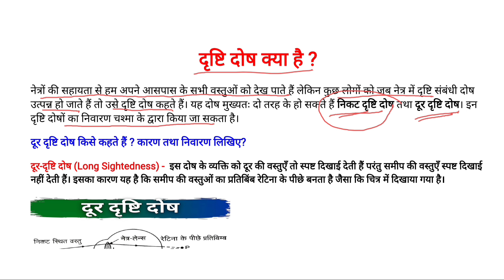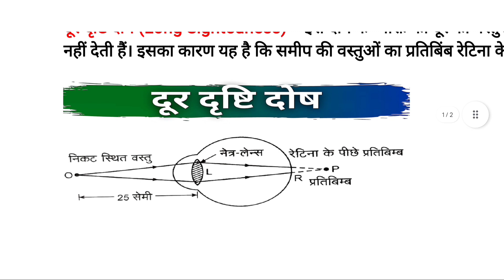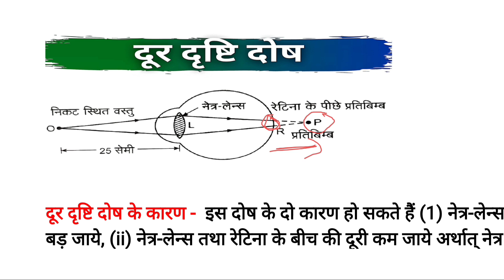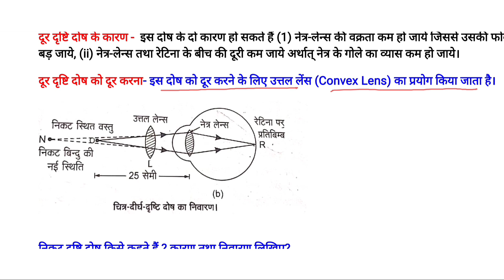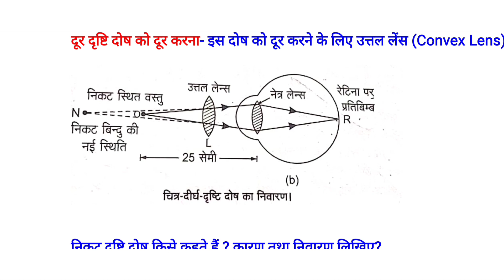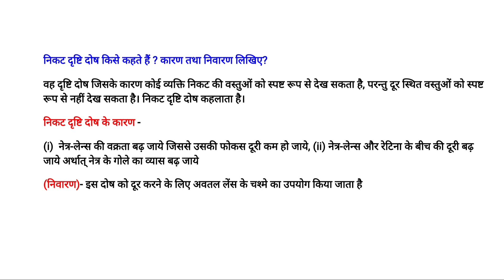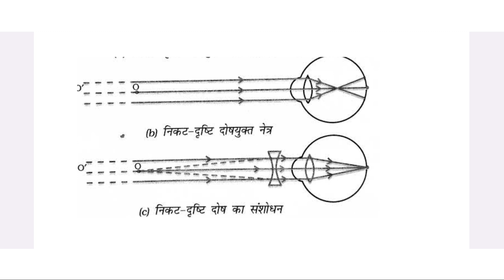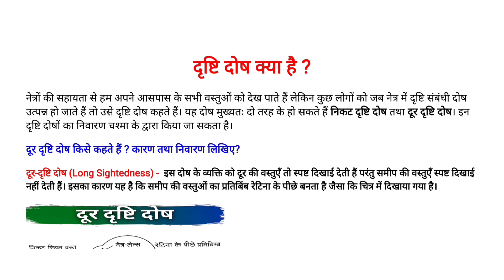दृष्टि दोष क्या है? | निकट और दूर दृष्टि दोष किसे कहते है? कारण और निवारण | drishti dosh kya hai?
दूर दृष्टि दोष क्या है? कारण और निवारण | door drishti dosh kya hai

निकट दृष्टि दोष क्या है
निकट दृष्टि दोष किसे कहते हैं
निकट दृष्टि दोष दूर करने के उपाय
 निकट दृष्टि दोष और दूर दृष्टि दोष क्या है इन के कारण और निवारण का सचित्र वर्णन कीजिए
 निकट दृष्टि दोष का चित्र
 निकट दृष्टि दोष दूर दृष्टि दोष
निकट दृष्टि दोष और दूर दृष्टि दोष में अंतर
 निकट दृष्टि दोष का चित्र कैसे बनाएं
 निकट दृष्टि दोष का निवारण लिखिए
निकट दृष्टि दोष के कारण

drishti dosh kya hai
drishti dosh kya hai yah kitne prakar ke hote hain
drishti dosh kya hai yah kitne prakar ka hota hai
drishti dosh kise kahate hain yah kitne prakar ke hote hain